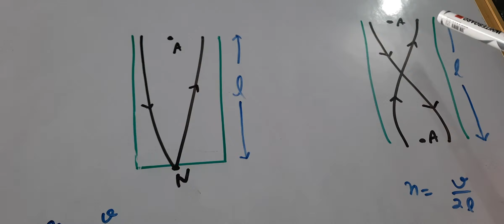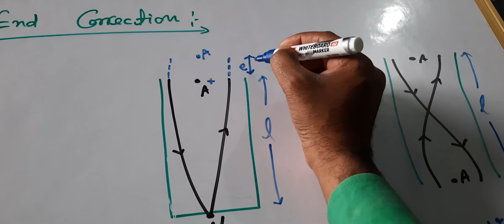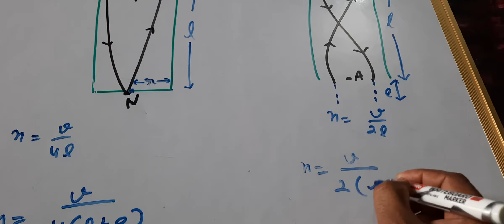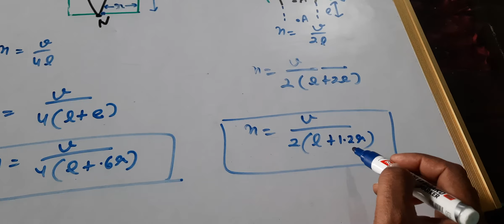End correction for antinodes in organ pipe